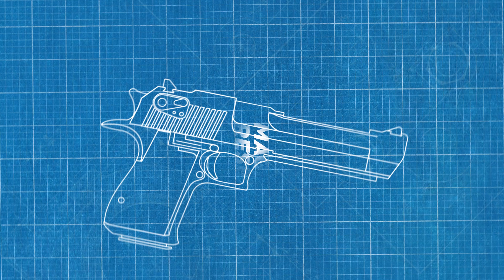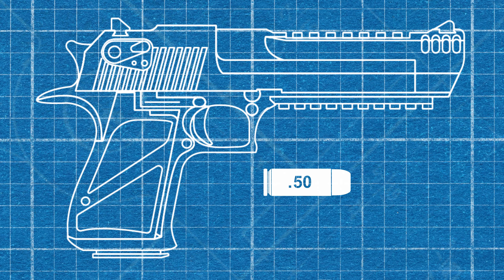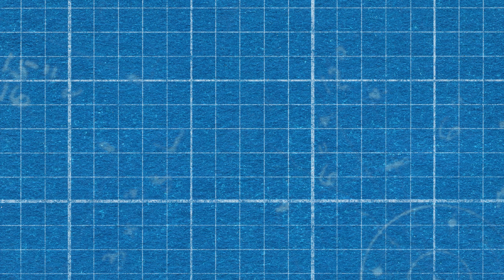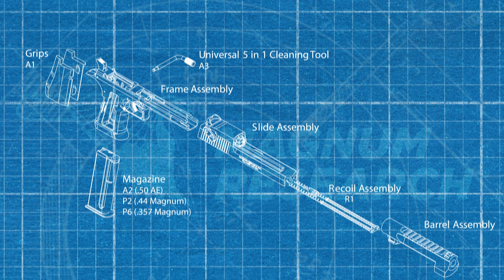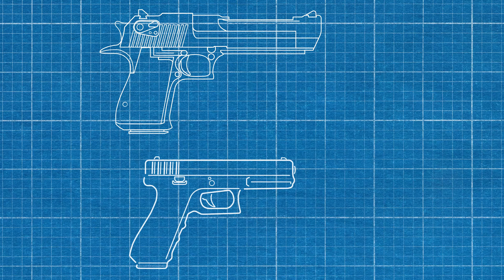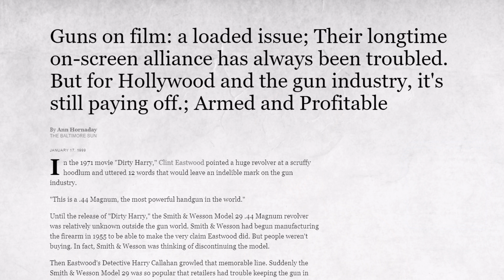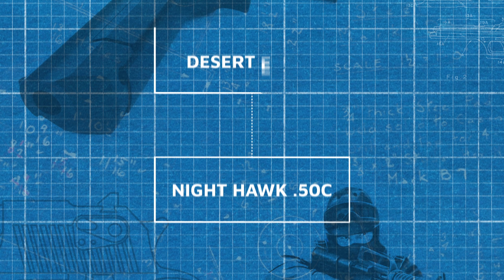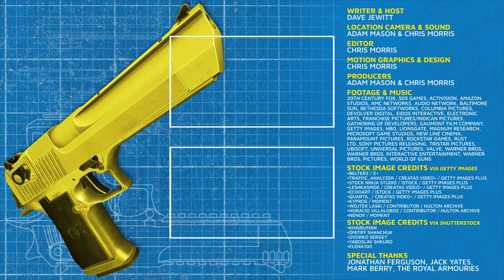Desert Eagle: The Pop Culture Icon Nobody Uses - Loadout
A heavy duty hand cannon with an imposing title and a big bang to match, the Desert Eagle is one of the most famous handguns in history. It appears in hundreds of movies and games, from The Matrix to Call of Duty, Max Payne to Austin Powers, but despite its prominence in our favorite media, it is seldom seen in the real world. So how did a gun that sees almost no serious use get so much pop culture attention?

In this episode of Loadout, Dave Jewitt visits the Royal Armouries to talk to Keeper of Firearms & Artillery Jonathan Ferguson to find out why the Desert Eagle might not be the all-conquering weapon that games and movies would have you believe.

If you're interested in seeing more of Jonathan's work, you can check out more from the Royal Armouries right here.

If you would like to support the Royal Armouries, you can make a charitable donation to the museum here.